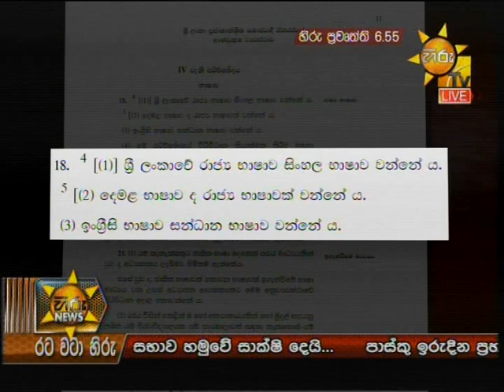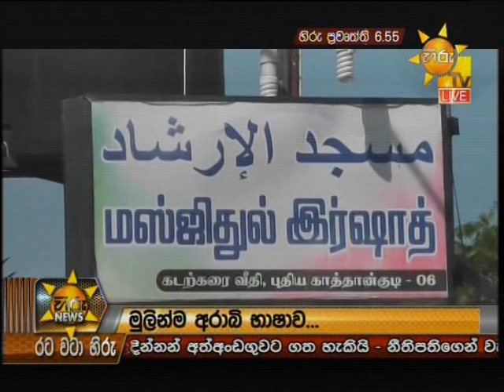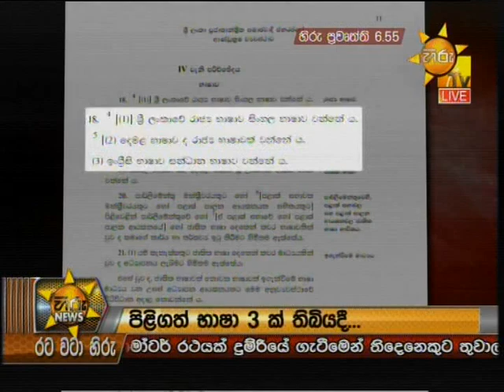Hiru News 6.55 PM | 2019-06-06